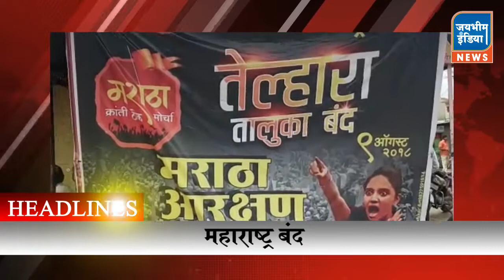09 Aug Lord Buddha Tv Jai Bhim India